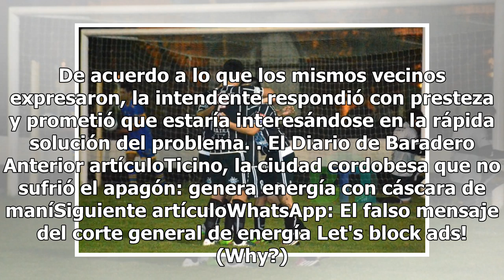Problemas en calles del barrio Plan Federal - Baradero Te Informa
Se quejan los vecinos del Barrio Plan Federal del estado en que se encuentran las calles, de tierra todavía, del mencionado lugar. Las lluvias de las últimas horas hicieron que en la calle Intendente Carlos Chabrol, algunos vehículos, imposibilitados de transitar con normalidad, terminaran yéndose a...